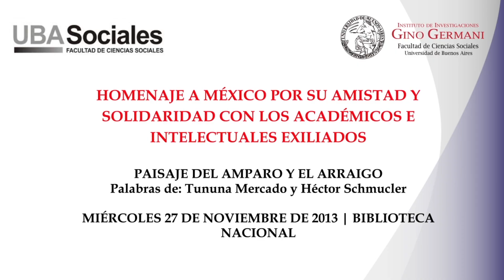Reconocimiento a México por su amistad y solidaridad con académicos e intelectuales exiliados- p1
PAISAJE DEL AMPARO Y EL ARRAIGO
Palabras de: Tununa Mercado y Héctor Schmucler
MIÉRCOLES 27 DE NOVIEMBRE DE 2013 | BIBLIOTECA NACIONAL

En su sede se llevan a cabo proyectos de investigación de carácter básico y aplicado, impulsando la investigación social entendida como un instrumento imprescindible para enfrentar creativamente los complejos desafíos que plantea el orden social contemporáneo y contribuir a la construcción de una sociedad más equitativa, inclusiva y democrática.